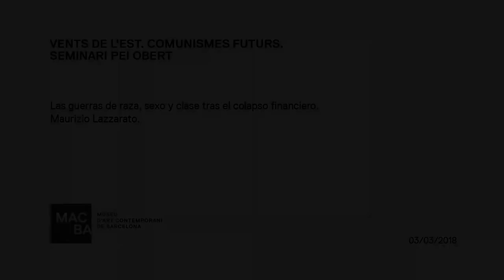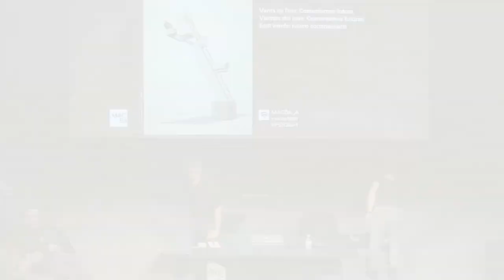Vents de l'Est: Les guerres de raça, sexe i classe després del col·lapse financer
VENTS DE L'EST: COMUNISMES FUTURS
"Les guerres de raça, sexe i classe després del col·lapse financer". A càrrec de Maurizio Lazzarato, sociòleg i filòsof.

"Vents de l'est" és un seminari enmarcat en el programa del PEI (Programa d’Estudis Independents del MACBA) com una part de l’eix «Imaginació política i materialisme cultural».

VIENTOS DEL ESTE: COMUNISMOS FUTUROS
"Las guerras de raza, sexo y clase tras el colapso financiero". A cargo de Maurizio Lazzarato, sociólogo y filósofo.

"Vientos del Este" es un seminario enmarcado en el programa del PEI (Programa de Estudios Independientes del MACBA) como parte del eje «Imaginación política y materialismo cultural».

EAST WINDS: FUTURE COMMUNISMS
'Wars of race, sex and class after the financial collapse'. By Maurizio Lazzarato, sociologist and philosopher.

The 'East Winds: Future Communisms' seminar is part of  the course ‘Political Imagination/Cultural Materialism’ at MACBA’s Independent Studies Programme (PEI).